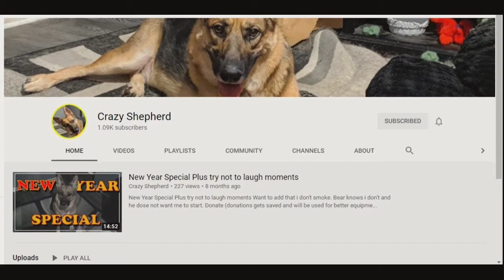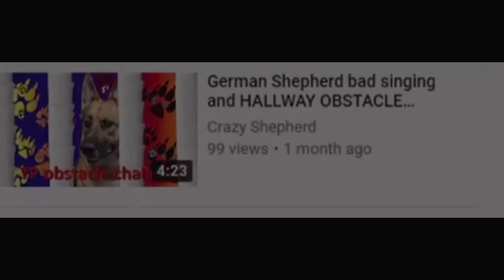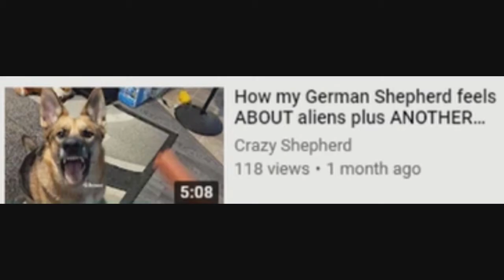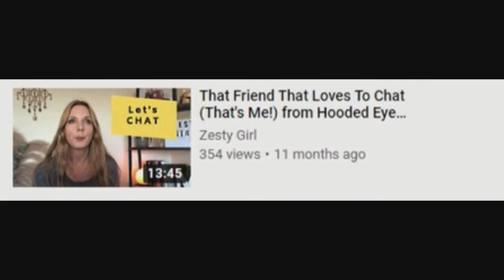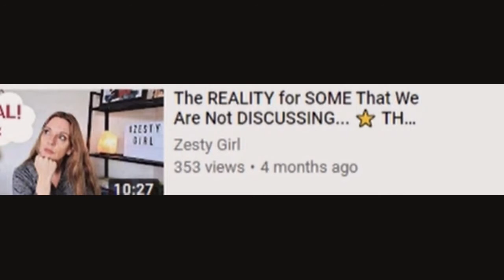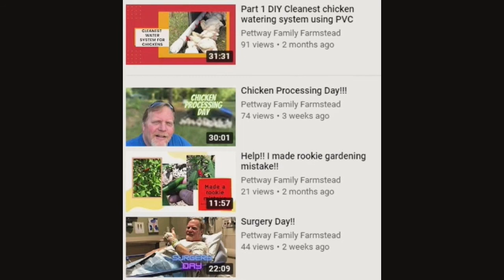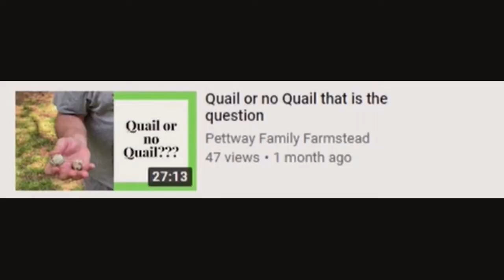Sunday Shout-outs 45